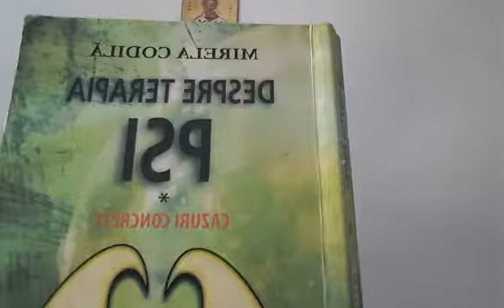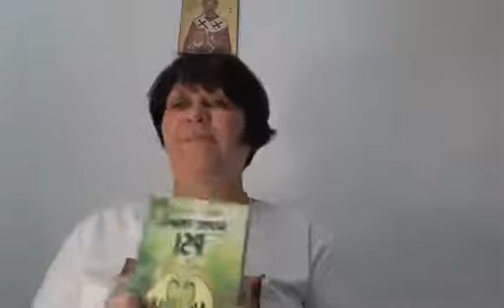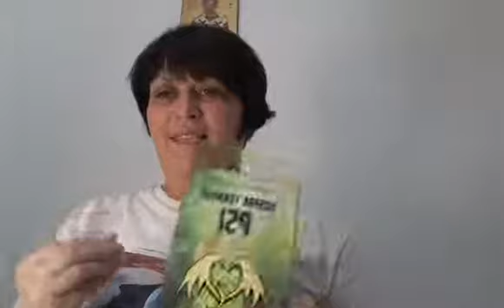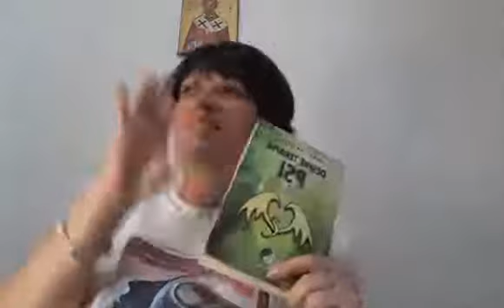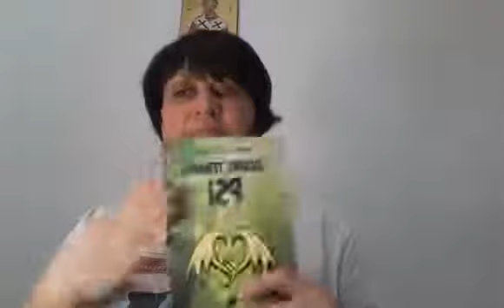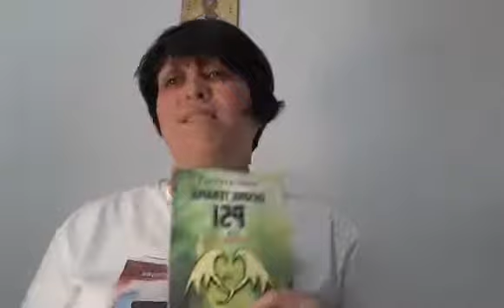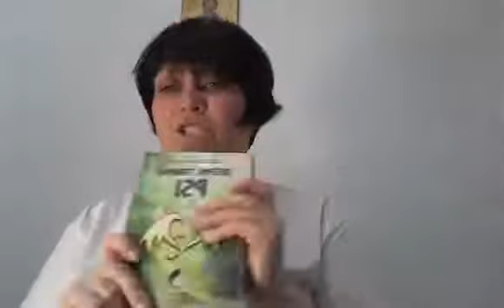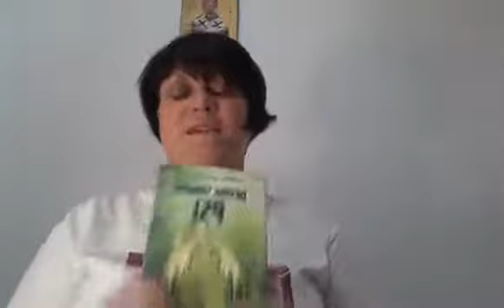Carmen Gabriela Live - 08.08.2021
Ofer initieri Reiki Usui, Reiki Karuna, Shamballa, Gendai, Money Reiki, Preotia Melquisedec, masuratori Radiestezice, terapie energetica si meditatii ghidate.